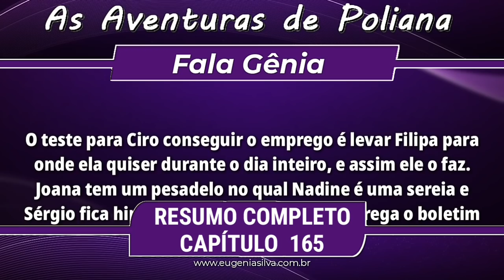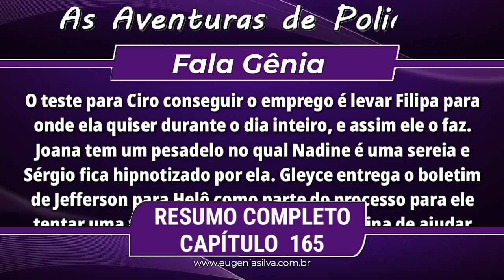As Aventuras de Poliana 01/01/19 (01 de Janeiro) Terça-Feira (Capítulo 165) Resumo Completo